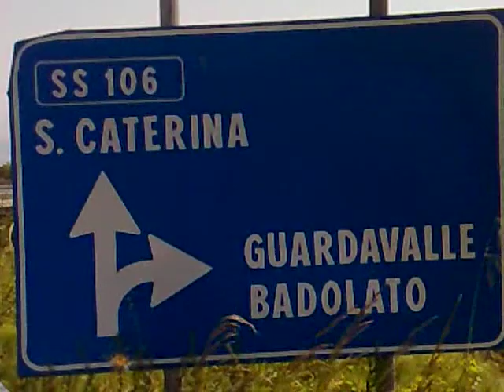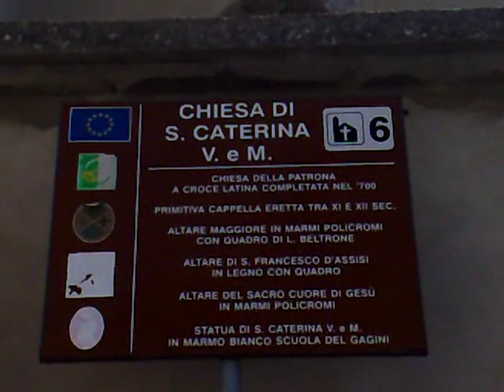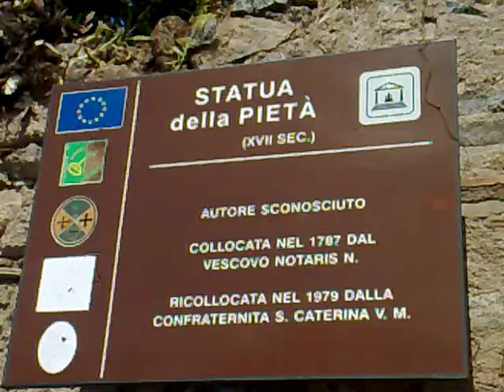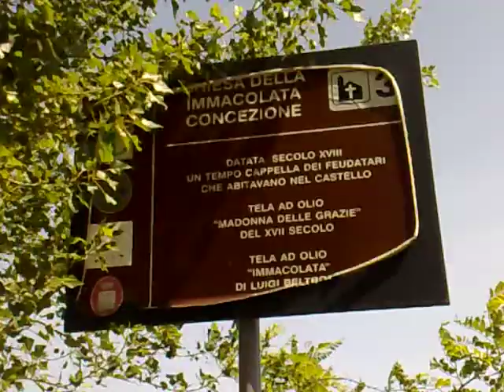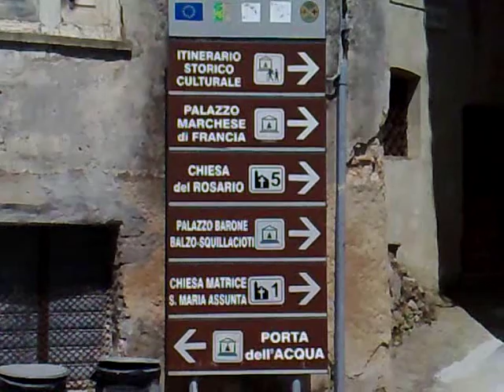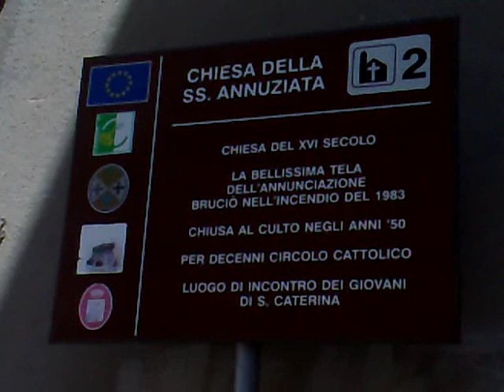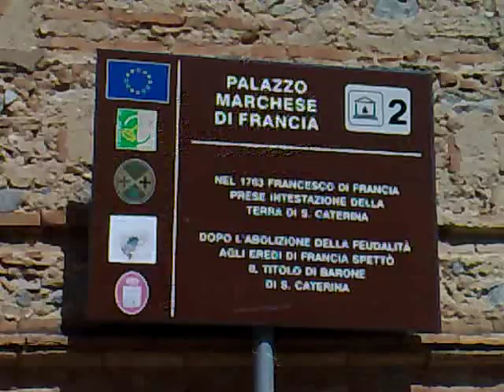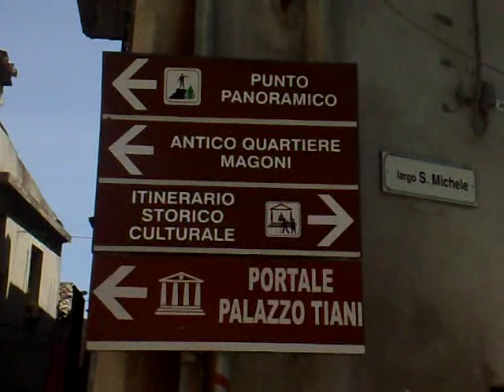tele video catanzaro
SANTA CATERINA SULLO IONIO PRIMA PARTE